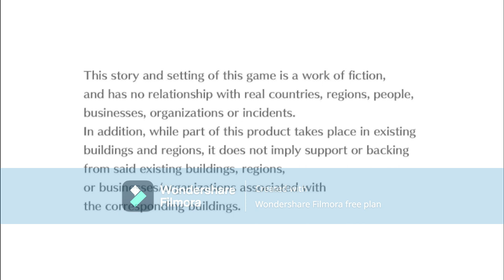digimon cyber sluth part 5